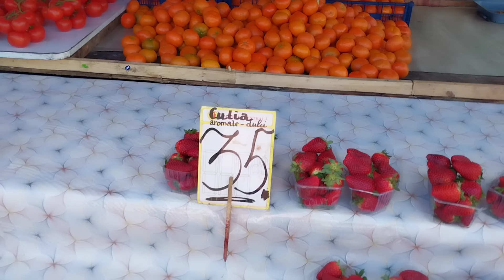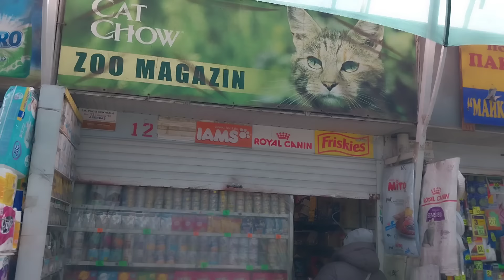Кишинев. Обзор цен на центральном рынке 26.03.24🇲🇩